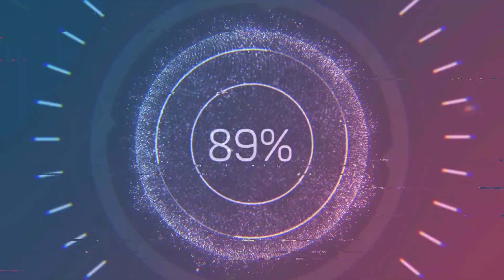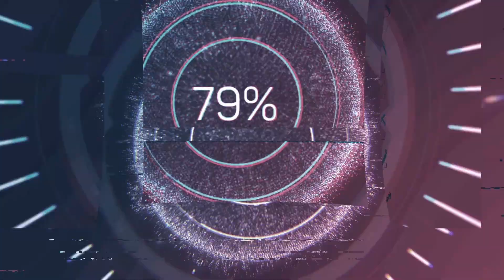08.06.2019 DULKADİROĞLU BELEDİYESİ YENİKENT TOPLU KONUTLARI İLERLEMEYE DEVAM EDİYOR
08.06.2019 DULKADİROĞLU BELEDİYESİ YENİKENT TOPLU KONUTLARI İLERLEMEYE DEVAM EDİYOR